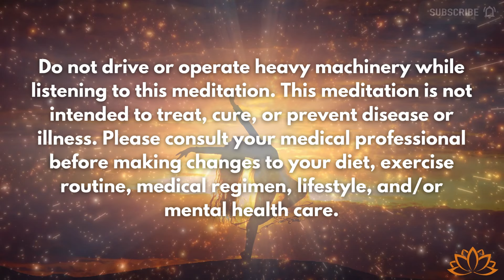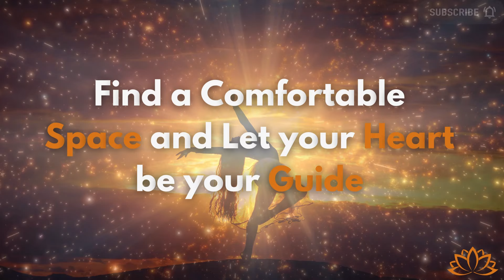Grace: Find Peace Within Stillness | Heart Coherence Mediation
Welcome to this transformative 13-minute guided meditation. We begin with a beautiful Cherokee prayer to center our hearts and minds, setting the stage for a peaceful experience.

Cherokee Prayer:
“Oh Great Spirit, help me always to speak the truth quietly, to listen with an open mind when others speak, and to remember the peace that may be found in silence.”

What to Expect:
🧘This meditation session opens with a powerful Cherokee prayer, followed by an intention-setting moment to live with peace. You will then be guided to drop deeper into your heart and breath, using your breath to induce feelings of gratitude and inner calm.

Benefits of This Meditation:

❤️ Connect deeply with your inner peace and tranquility.
❤️ Foster a sense of gratitude for peace
❤️ Enhance mindfulness and present-moment awareness.
❤️ Promote relaxation and stress relief.

How to Maximize Your Experience:
✨ Find a quiet and comfortable space where you can relax without distractions.
✨ Follow the gentle guidance provided and allow yourself to fully embrace each moment.
✨ Practice regularly to amplify the benefits over time.

I'd Love to Hear From You:
Share your experience, any insights gained, or how this practice has positively impacted your day. Your feedback inspires us to create more content to support your journey towards inner peace and well-being.

Thank You for Meditating with Us:
🌿 Thank you for joining this heart-centered meditation. May it bring you the peace you seek.

In heart and wholeness,
Khadijih

❗All media content provided by Journey into the Soul is intended for educational or entertainment purposes only. All guided meditations are self-meditation. This work is not a substitute for appropriate professional medical or therapeutic care or advice. Always seek prompt medical care for any specific health issues or when making any changes to your healthcare routine. The author of this work accepts no responsibility or liability whatsoever for any injury, loss, or damage incurred as a direct or indirect result of the use or reliance on the information and content presented here.

Chapters
00:00 Opening
00:33 Cherokee Prayer
01:15 Settle into the Body & Breath
02:18 Commitment to Peace
04:19 Connect with the Heart
12:03 Bring Awareness Back